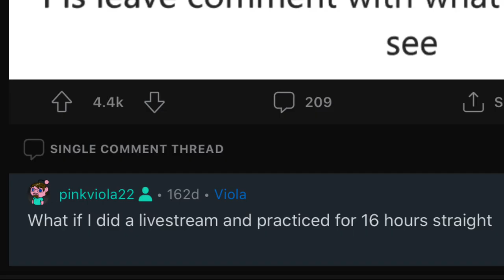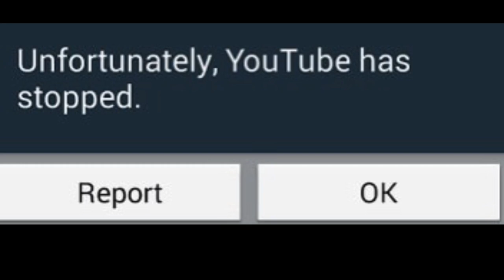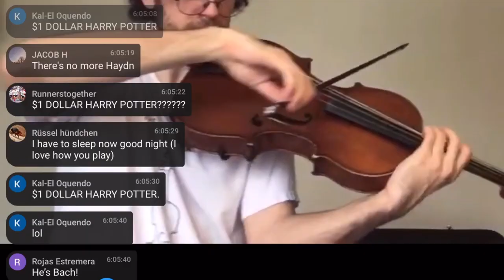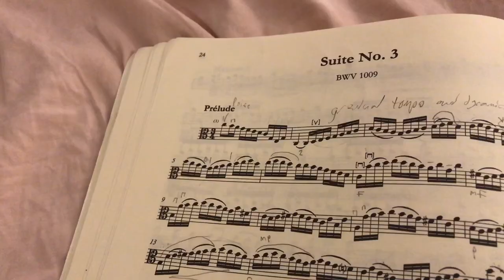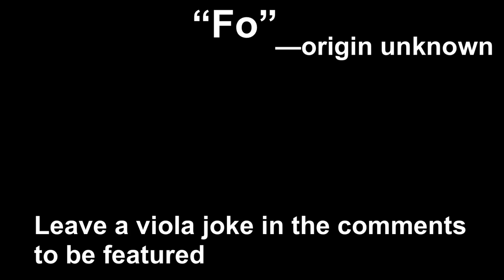I Practiced for 1,000 Minutes on Livestream and THIS HAPPENED...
Last week, I live-streamed myself practicing viola for 1,000 minutes (or 16 hours and 40 minutes) over 2 days in honor of @twosetviolin making 1,000 videos and many amazing things happened. If you didn’t catch all 16+ hours, I have compiled a summary of the my overall experience with highlights of the best moments for your enjoyment.

Background music is Bach C major Cello Suite: Courante and Bourree I and II, recorded by myself specifically for this video.

At times, I interact with friends without wearing masks. We have all received *inoculations* against the *big sickness* (not allowed to say these words on YouTube) so this is safe for us. We all live in the dorms and 3 of us live in the same suite. We also all take weekly tests of the sickness. Just wanted to clear that up in case anyone was concerned.

Update: The person who started the "fo" meme is Rocko Rocko and this just a random word (not an abbreviation)